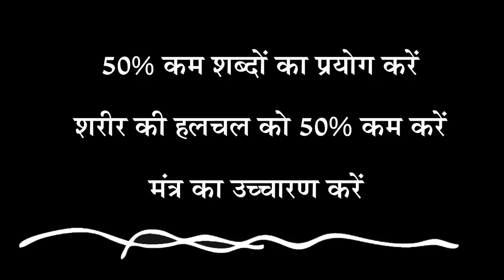3 टिप्स जो आपको बनाएंगी एक शक्तिशाली इंसान | Sadhguru Hindi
सद्‌गुरु हमें कुछ ऐसे नुस्खे बता रहे हैं, जो बहुत ही सरल हैं और जिन्हें दैनिक जीवन में अपनाया जा सकता है। जानते हैं आध्यात्मिक प्रगति की ये टिप्स!
1. 50% कम शब्दों का प्रयोग करें।
2. शरीर की हलचल को 50% कम करें।
3. मंत्र का उच्चारण करें।